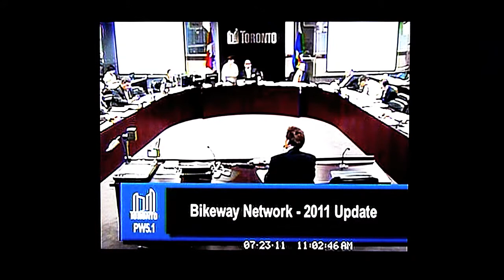"EASIER TO GET A TAR SANDS PROJECT IN CANADA, THAN A BIKE LANE IN TORONTO" - Albert Koehl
Controversial new mayor, ROB FORD has endorsed a new BIKE PLAN which calls for the REMOVAL of existing arterial BIKE LANES.

Enviro-lawyer and active transport advocate, ALBERT KOEHL, deputes before TORONTO's Public Works and Infrastructure Committee.

Follow-up questions from Councilors Gord Perks and Adam Vaughan. Sadly Committee Chair Denzil Minnan-Wong cut Mr. Koehl's mic, so we miss much of his informed response.